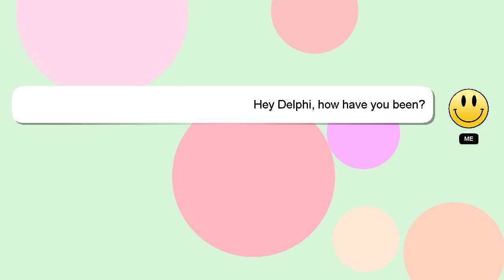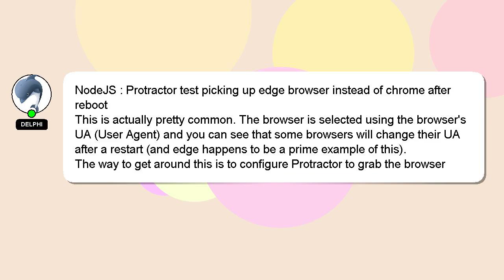NodeJS : Protractor test picking up edge browser instead of chrome after reboot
of after picking edge up test NodeJS reboot Protractor instead : browser chrome